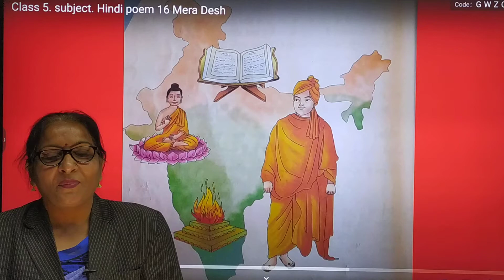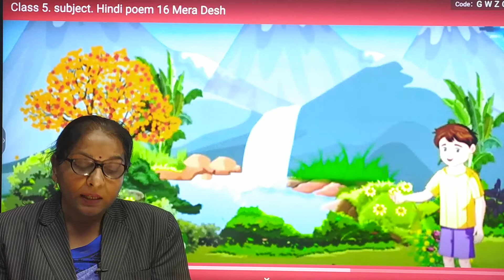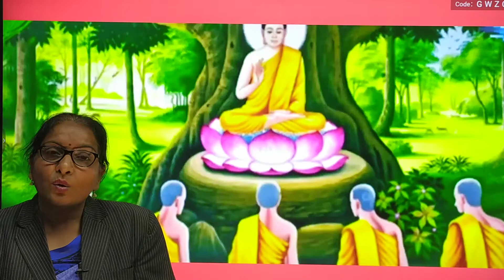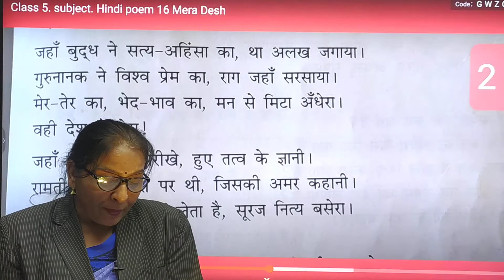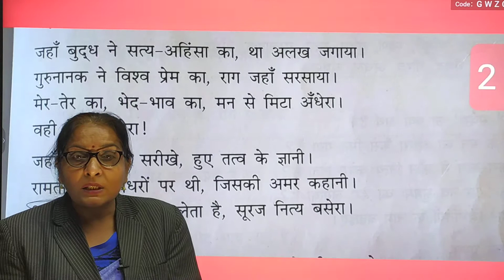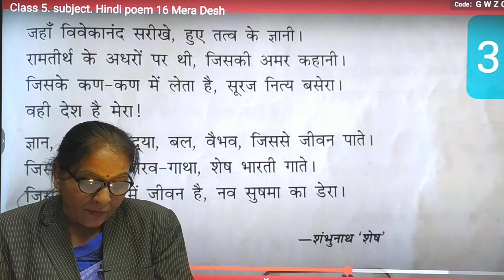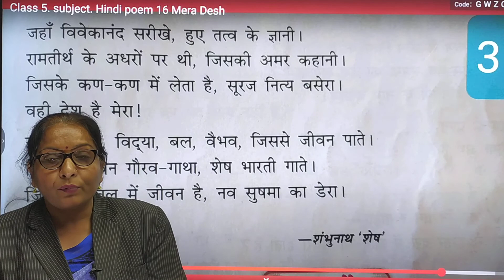CBSE || CLASS 5 || HINDI || मेरा देश